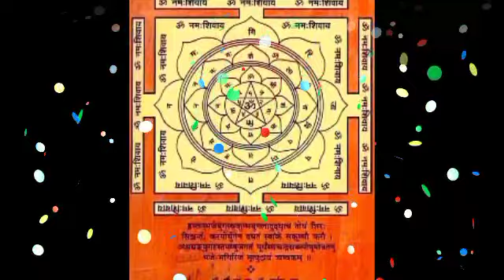सिंह राशि 3 जून को 33 करोड़ देवी देवताओं का मिला संकेत ये घटना होकर रहेगी | Singh rashi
सिंह राशि 31 मई से 10 जून को 33 करोड़ देवी देवताओं का मिला संकेत ये घटना होकर रहेगी | Singh rashi